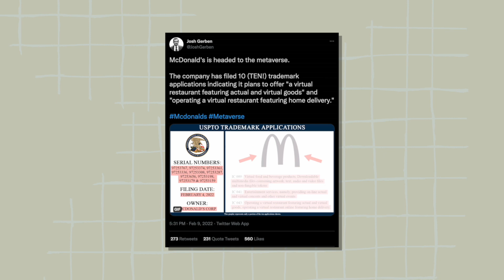Eating A Big Mac in the Metaverse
Popular fast food chain McDonald’s has recently entered the Metaverse and we can see more things merging together with the physical and virtual world. You are able to visit your friends who lives far away to go to McDonald’s in the virtual world. The process of buying fast food you might be wondering is simple. You basically order a meal in the virtual world and the food will get sent to your actual house in the physical world. This opens opportunities for small businesses and boutiques to open their stores in the Metaverse and for food delivery businesses to partner up with fast food chains for the Metaverse!

Do you want to start investing in the Metaverse? Feel free to discuss and share your thoughts on the Metaverse's future with us in the comments section below!

🕘 Timestamps:
0:07 - McDonald’s entering the Metaverse
0:41 - How things works
1:08 - What I think of the process right now
1:48 - How do I think McDonald’s delivery will work?

💭Thinking about investing in the Metaverse?
📚A good background knowledge is needed in order to succeed in the world of the Metaverse!

• Did you know JP Morgan, a financial bank has entered the Metaverse? Click here to find out more: